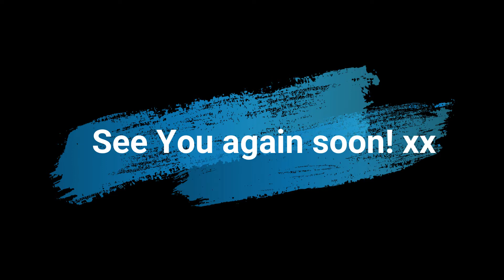Lookbook womenover40 fashion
What I've Been Wearing AW

Hi everyone and a belated happy new year! I've finally got myself back on track and weekly vlogs will resume. I'm sharing some of my favourite AW18 items here and most are now on sale. I'm leving the links below so click on the more button!
Some items are sold out but I hope you find some style inspo here

Skirt - Sold Out